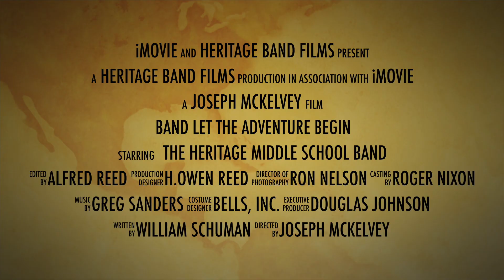Band Let the Adventure Begin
Heritage Middle School Band trailer